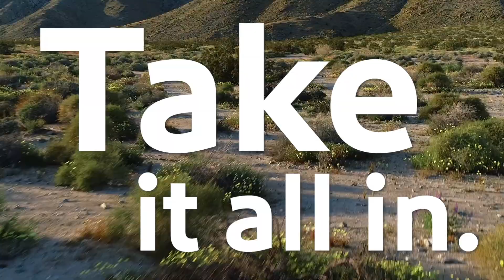Palm Springs Travel Guide | Southwest Destinations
Flights to Palm Springs are available now! There are so many things to do in Palm Springs, like visiting the San Andreas Fault, Palm Springs resorts, Tahquitz Canyon, Downtown Palm Springs, and the Moorten Botanic Gardens. Tune in and start planning your Palm Springs activities – any time of the year is the best time to visit Palm Springs!

Produced by Southwest Airlines.

The mission of Southwest Airlines is dedication to the highest quality of customer service delivered with a sense of warmth, friendliness, individual pride, and company spirit. At Southwest Airlines we connect People to what’s important in their lives—that also means connecting our Employees to what’s important in their lives! Our Employees value the opportunity to work hard, be creative, and have fun on the job.

Wanna get away?